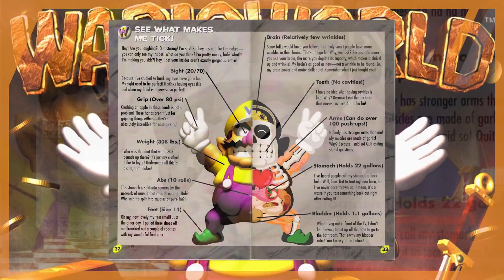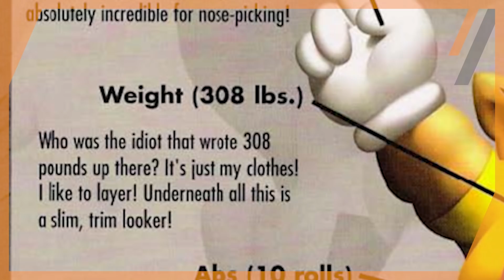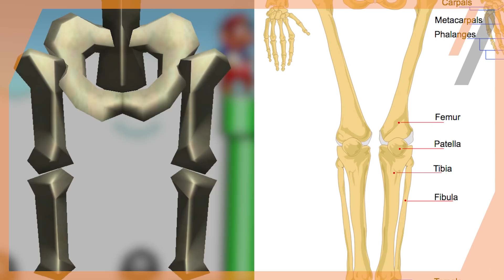Why Humans in Mario Make EVERYTHING Complicated! (Super Mario Odyssey Theory) | SwankyBox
This isn't the REAL Mario?
Zelda BOTW Magnesis is Possible?

Super Mario Odyssey introduces a big problem to the Mario universe. After seeing New Donk City's population we are left wondering... Is Mario a human? In this Mario game theory, we'll take a crack at this complicated problem!

Intro song produced by Nick's Personal Symphony.